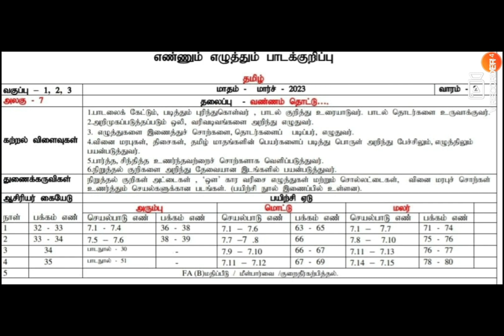Ennum Ezhuthum/Tamil/March 2nd wk